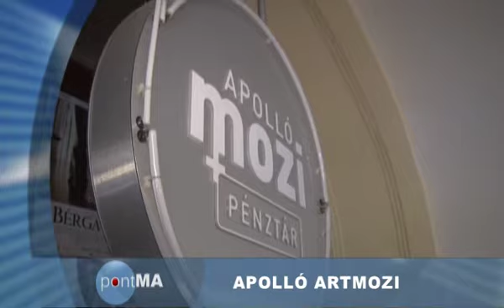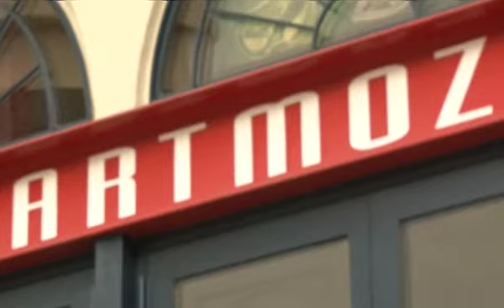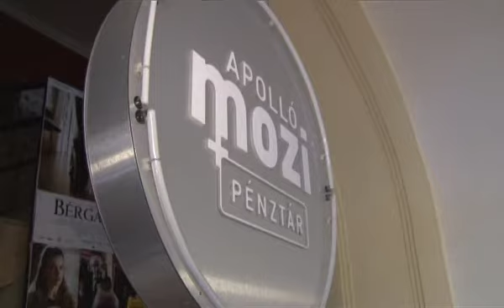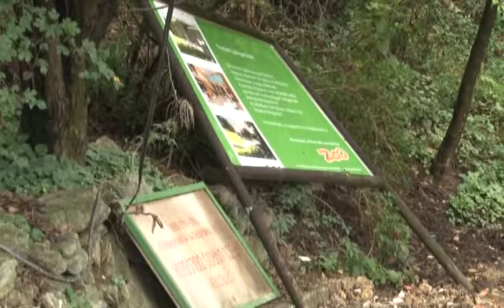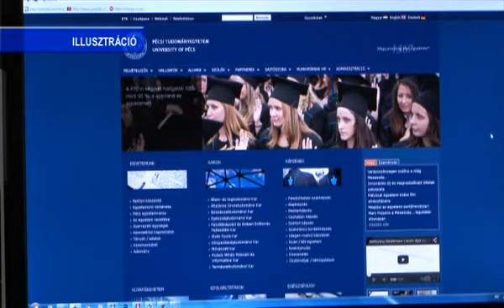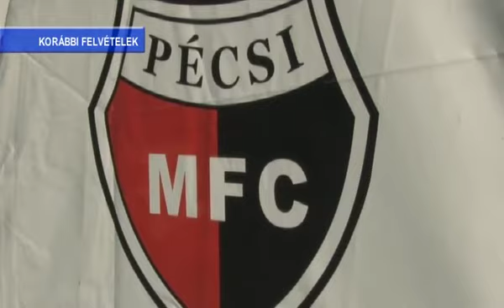PontMa (2014.09.15.) Pécs TV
Idő: 00:17:42
Műfaj: hírműsor, stúdióbeszélgetés
Műsorvezető: Vígh Gabriella
Készítették: Vígh Gabriella, Lukács Ottó

     - Az Apolló Art Mozi új üzemeltetéssel ismét megnyitja kapuit
(Megszólalók: Varga Gabriella, az Apolló Art Mozi vezetője, Nagy Csaba, Pécs alpolgármestere – Készítették: Vígh Gabriella, Fiszter Ferenc, Lukács Ottó) (0:51)
     - A Pécsi Állatkert ökoturisztikai élményparkká alakítása
(Stúdióvendég: Szatyor Miklós, a Pécsi Állatkert és Akvárium-Terrárium igazgatója) (3:39)
     - A PTE FEEK e-learning kurzusai (10:01)
     - Dinamikus utastájékoztató rendszer és a külföldi hallgatók számára hasznos szolgáltatások a Tüke Busz Zrt-nél
(Megszólalók: Bognár Éva utas, Bognár Szilvia, a Tüke Busz Zrt. sajtóreferense – Készítették: Katits Bernadett, Viszti István, Lukács Ottó) (10:42)
     - A Janus Egyetemi Színház műsora – IX. Nemzetközi Egyetemi Színházi Fesztivál
(Megszólalók: Gyetvai Péter, Nagy János, a Szent Egyed Közösség pécsi csoportjának vezetője – Készítették: Vígh Gabriella, Tamás Gábor, Viszti István) (13:10)
     - A Pécs 2000 Tenisz Club versenyzői, fedett pályás szezon kezdete
(Megszólalók: Koncz Barnabás, a Pécs 2000 Tenisz Club versenyzője, Koncz Zsolt, a Pécs 2000 Tenisz Club vezetőedzője – Készítették: Katits Bernadett, Bede Sándor, Lukács Ottó) (14:07)
     - PMFC-Matias - DVSC (2-0), Magyar Kupa-sorsolás (16:07)